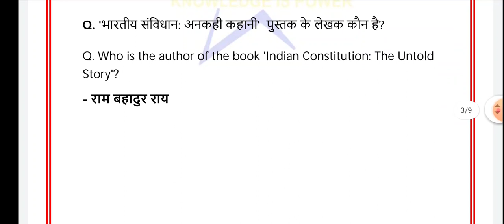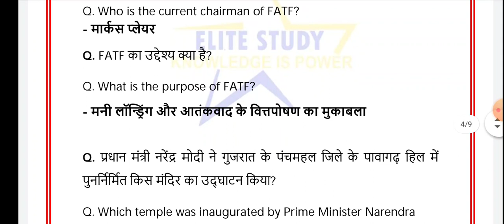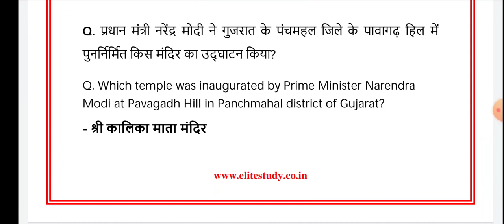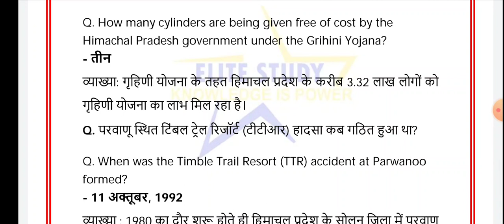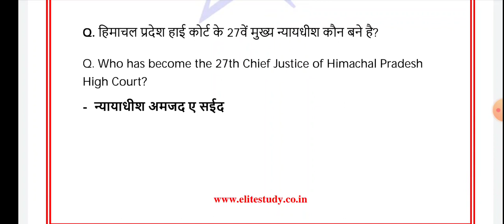23 June Current Affairs 2022 | HP, National & International Current Affairs